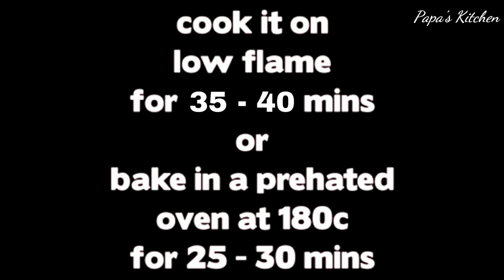இப்படி புதுசா செய்ங்க பஞ்சு போல கேக் 😋 | Sponge Cake in Pressure Cooker | Basic Sponge Cake Recipe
Sponge Cake in Pressure Cooker | Basic Sponge Cake Recipe | Vanilla Sponge Cake Without Oven
4,413,793 , Sponge Cake In Blender | Vanilla Sponge Cake Recipe Without Oven | Yummy 6,142,121

sponge cake, easy cake recipe, vanilla cake, vanilla sponge cake, sponge cake recipe